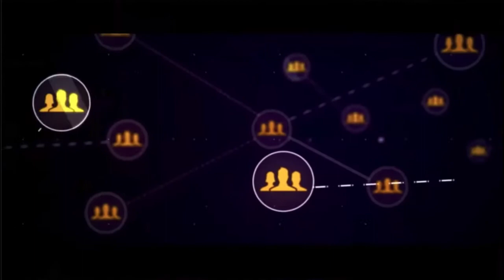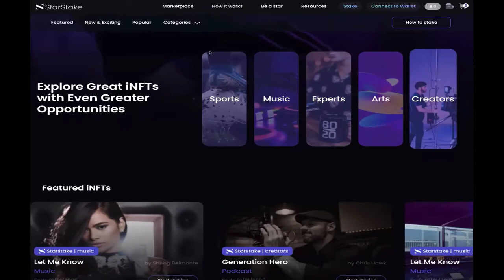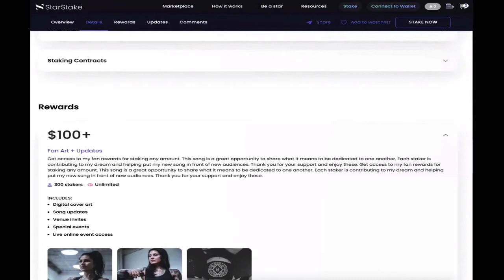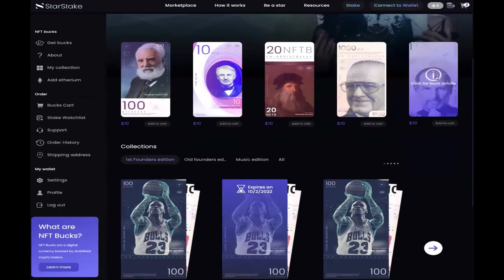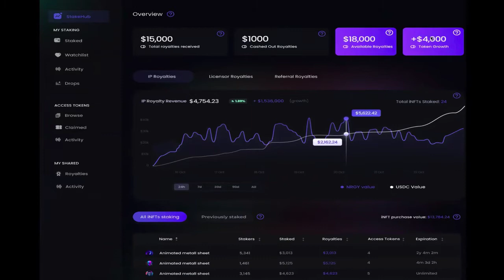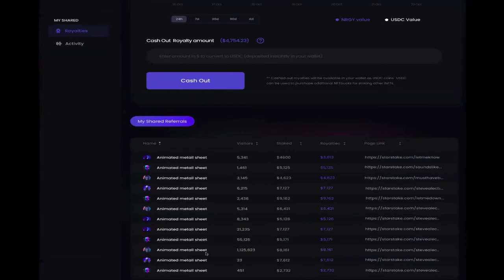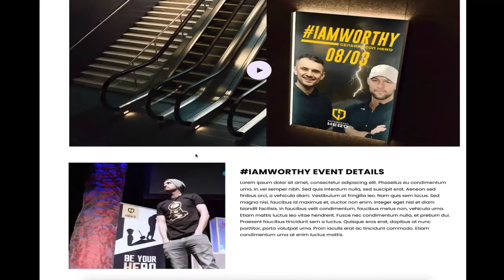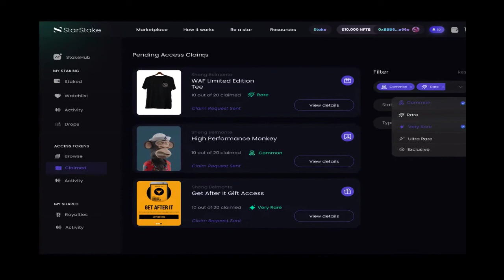INFT Will Kill The NFT Market!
Maybe you’re starting to explore cryptocurrency. Chances are, you'll interact with this technology without even realizing it.
Right now — this very minute — artists, conservationists, entrepreneurs, collectors, game developers, comic book fans, people who want to move value across the world without roadblocks — people like you — are imagining how to build, create, and use Tezos in new and unexpected ways.
Let these stories serve as a starting point as you discover how various people are re-imagining the world around us on Tezos.

A new landscape of fandom is emerging. NFT’s (Non-Fungible Tokens) is bringing  A whole new dimension to how fans can own comics, paintings, albums, music and other collectibles. This is changing how people make money from their favorite art and media
In ways never before possible.
The future of NFT Collectibles brings new possibilities, on how to display collectibles, accessing exclusive content, events, owning music and engaging with creators directly.

NFTs are digital items that are stored and transferred using the same blockchain technologies that power cryptocurrencies, like Bitcoin and Ethereum.
‘NFT’ stands for “non-fungible token.” For example, a bitcoin is fungible — trade one for another bitcoin, and you’ll have exactly the same thing. A collectible, however, is non-fungible. If you traded it for another collectible, you’d have something different.
No two collectibles are exactly the same.
Now, imagine you could earn a royalty from your NFT?
We call that an Infinity NFT.
This is patent pending technology that will take NFT to the next level!
Watch the video and other videos about NRGY to get a better idea of how this will change how we do business and earn crypto online!